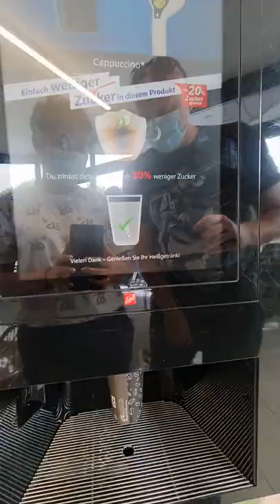Capuccino bei Lidl | Coffee to go Automat | Kaffee für 1 Euro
Ist nichts völlig Neues, aber ich denke viele haben es noch nicht ausprobiert, wir ebenso nicht. Auf jeden Fall ein günstiges Heißgetränk